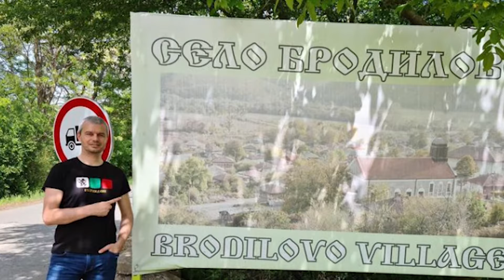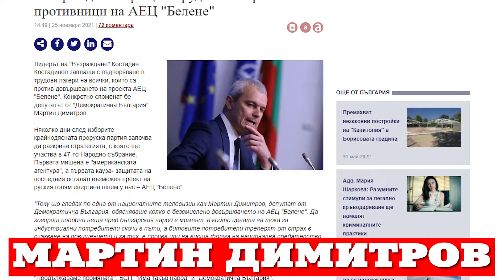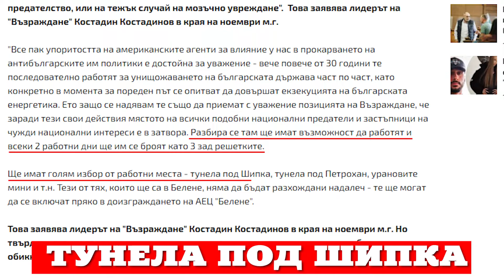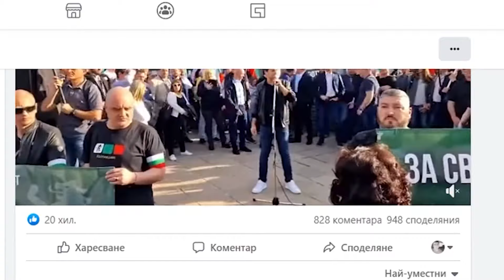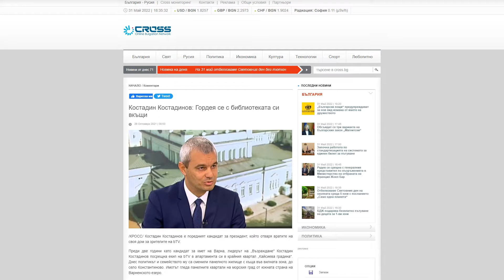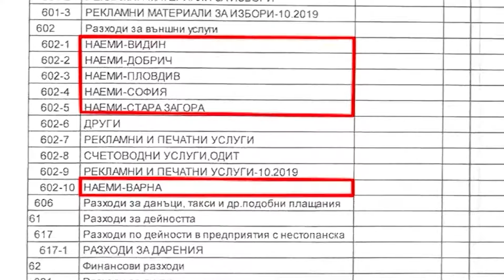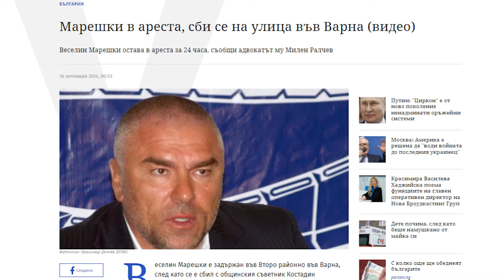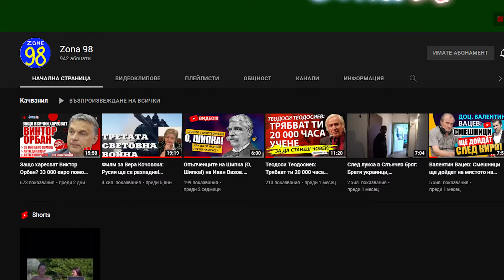Топ 10 скандала около Костадин Костадинов (т.нар. Костя Копейкин)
Варненският националист Костадин Костадинов създаде проекта „Възраждане“ и изведе политическата си кариера на национално ниво. Веднага впечатли с острия си език и с радикалните си идеи. Мнозина го сравниха с Волен Сидеров, но Костадинов бързо го надмина по скандални изказвания.